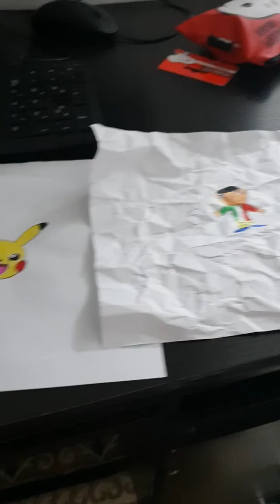Mes 4 dessins que je viens de faire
Je vais vous montrer mes dessins qui sont un peu près magnifique